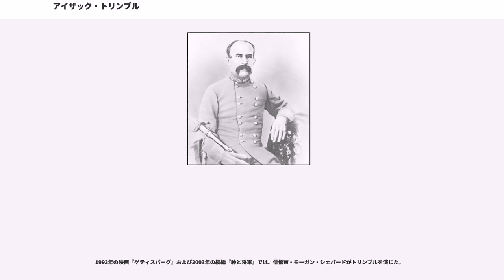アイザック・トリンブル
アイザック・リッジウェイ・トリンブル（、1802年5月15日-1888年1月2日）は、アメリカ陸軍の職業軍人であり、土木技師としては著名な鉄道建設監督官と役員である。南北戦争の時は南軍の将軍であり、ゲティスバーグの戦いにおけるピケットの突撃と呼ばれる猛攻で指揮を執ったことで良く知られている。

トリンブルはバージニア州カルペパー郡で生まれた。ケンタッキー州に移転し、そこでウェストポイントの陸軍士官学校入学を指名され、1822年に卒業して砲兵隊の少尉に任官された。第3および第1アメリカ砲兵隊で勤務し、勃興しつつあった鉄道建設事業に入るために1832年に陸軍から除隊した。

トリンブルはボルティモア・アンド・オハイオ鉄道の建設路の測量に貢献した。ボストン・アンド・プロビデンス鉄道と、ペンシルバニア鉄道の前身であるボルティモア・アンド・サスケハナ鉄道、フィラデルフィア・ウィルミントン・アンド・ボルティモア鉄道、およびボルティモア・アンド・ポトマック鉄道の建設技師を務めた。その監督官としての最後の仕事で、恒久的にメリーランド州に移転した。

トリンブルはメリーランド州がアメリカ合衆国から脱退しないと分かった時、バージニア州の故郷に帰り、1861年に工兵大佐として南軍に入隊した。1861年8月9日には准将に昇進し、11月16日には北バージニア軍で1個旅団を指揮した。

トリンブルはシェナンドー渓谷におけるストーンウォール・ジャクソンのバレー方面作戦の一部として初めて戦闘に参加し、クロスキーズの戦いでは危険な至近距離でのマスケット銃一斉射撃を命令して北軍ジョン・C・フレモント将軍の部隊を壊走させたことで頭角を現した。ジャクソンに従った七日間の戦いの時にその旅団はゲインズミルの戦いで激戦を行い、マルバーンヒルの戦いでは不成功に終わった猛攻を夜襲で補おうとしたが、その提案は拒絶された。

第二次ブルランの戦いでは、トリンブル旅団がフリーマンズフォードで北軍の1個旅団を破った。続いてジャクソンとともに北軍ジョン・ポープ少将の主力を回りこみ、後方にある補給所を2個砲兵大隊と共に捕獲し、これがポープをしてジャクソンの強固な防御陣地を攻撃させ大きな敗北を味わわせる原因になった。このときトリンブルは砲弾の破裂で足を負傷し、健康の悪化（一部は年齢のせいもあった）に対処する必要もあって、快復には何ヶ月も要した。1863年1月に少将に昇進したが、その健康のために師団指揮をできず、シェナンドー渓谷でバレー地区軍を指揮する軽い任務をあてられた。

1863年6月、ロバート・E・リーの北バージニア軍はポトマック川を越えて2回目の北部侵攻を行い、トリンブルは鉄道建設でその地域に詳しかったこともあって、野戦指揮に戻ることを切望した。トリンブルは未承認のままリーの作戦本部に加わったが、正式な任務も無くてウロウロしていることに疲れてしまった。トリンブルは北に向かって、ペンシルベニア州ハリスバーグに向かうリチャード・イーウェル中将に追いつき、員数外として、すなわち指揮を執らない古参士官としてその参謀に加わった。トリンブルとイーウェルはこのややこしい関係とトリンブルの機転の無さのために、しばしば喧嘩した。

1863年7月1日、ゲティスバーグの戦いが始まり、イーウェルの第2軍団は午後早くに戦場に到達して、北軍の第11軍団を叩いてゲティスバーグの町を抜けて南のセメタリーヒルまで追い遣った。トリンブルはイーウェルとの衝突について次のように記した。

この様子を見ていた者の証言によれば、「イライラした答え」とは「私が下級士官からの助言を必要とする時は、概して私がそれを求める」だった。さらにトリンブルが不快そうにその剣を投げ捨てて荒々しく出て行ったと報告した。この証言をさらに脚色したものがマイケル・シャーラの小説『The Killer Angels』に取り上げられている。

7月3日、トリンブルはピケットの突撃を指揮した3人の師団長の一人となった。トリンブルはA・P・ヒル軍団の師団長で前日の戦いで致命傷を負ったW・ドーシー・ペンダーに代わって入った。トリンブルはそれ以前にそのような部隊を指揮した経験が無かったので大きく不利な状況だった。その師団は突撃の左翼を占め、ジョンストン・ペティグルーによって指揮される師団（以前はヘンリー・ヒースが指揮していた）の直ぐ...